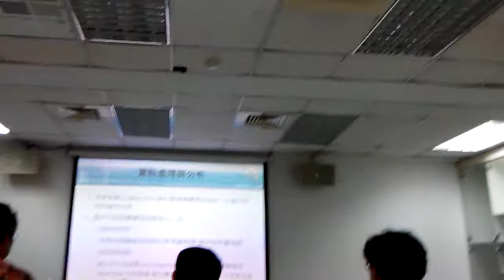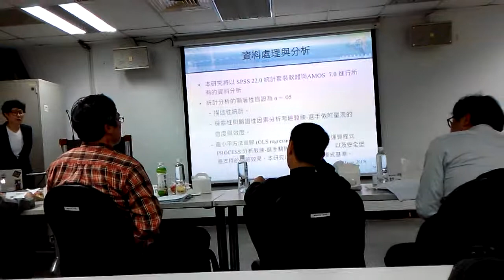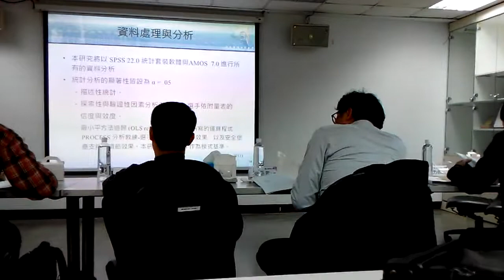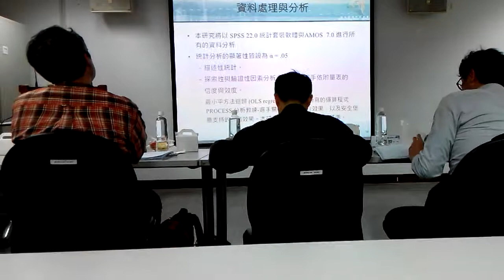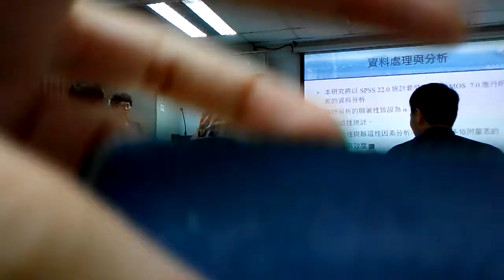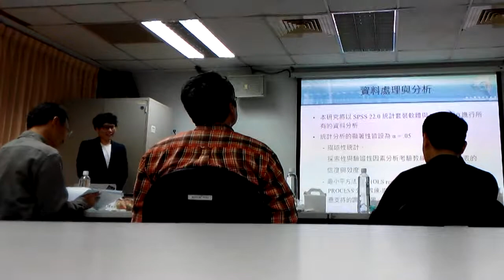四強賽 黃萱 vs. 方韋甯 5:8